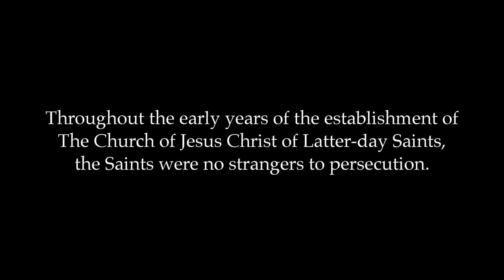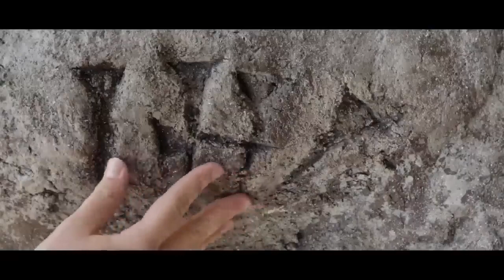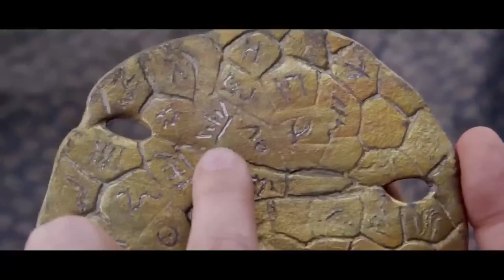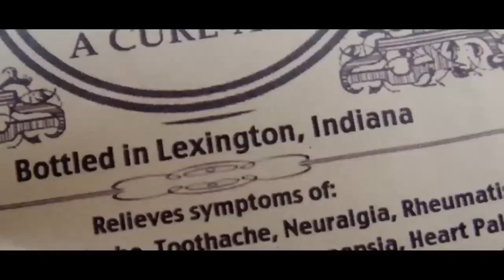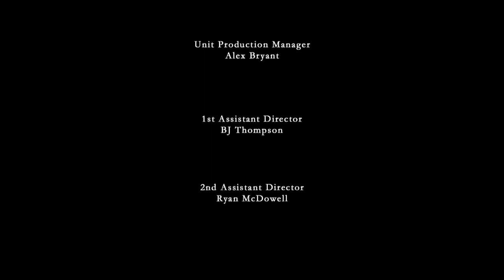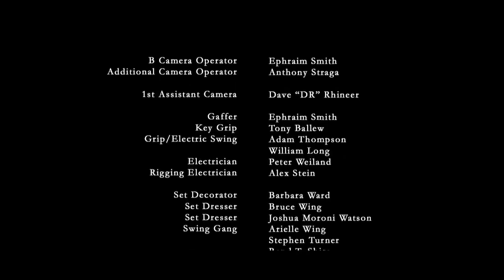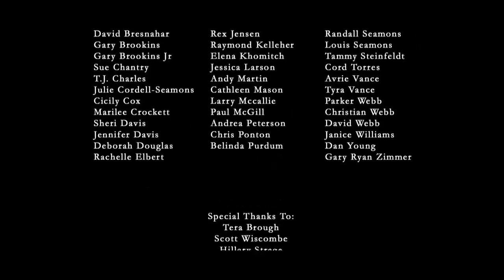16 Piedras 2014 Película completa del Oeste en español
western pioneros